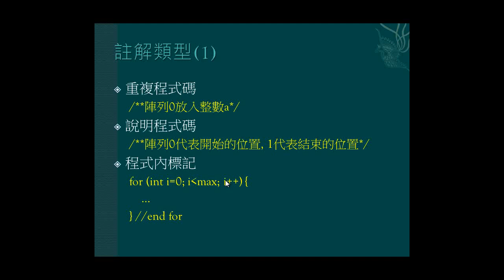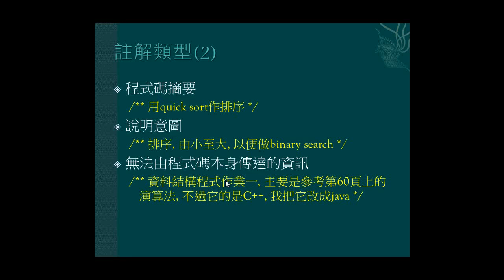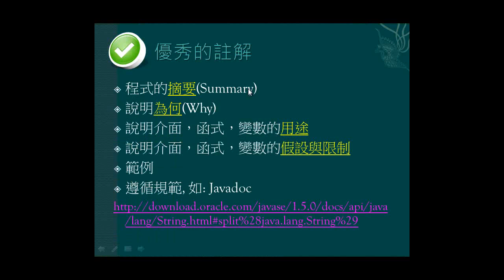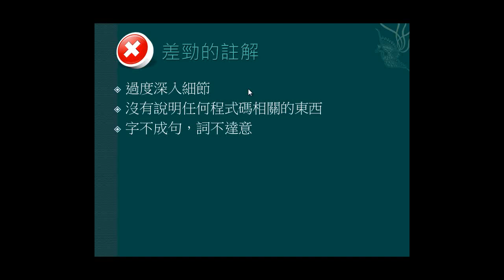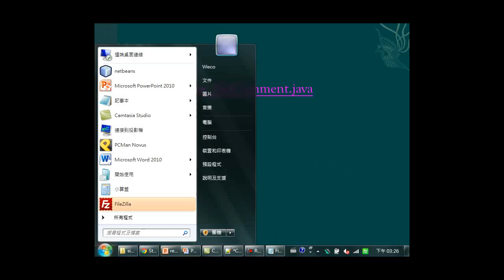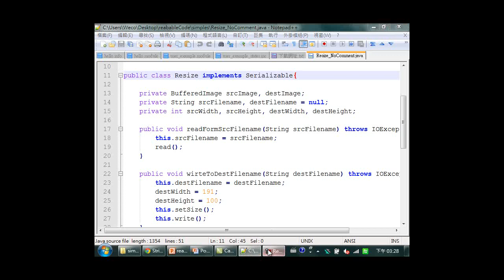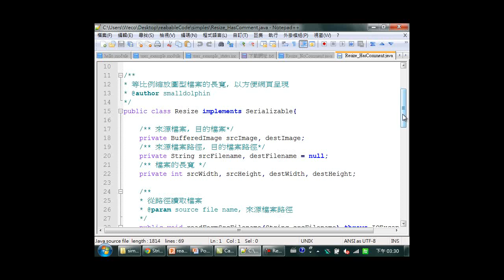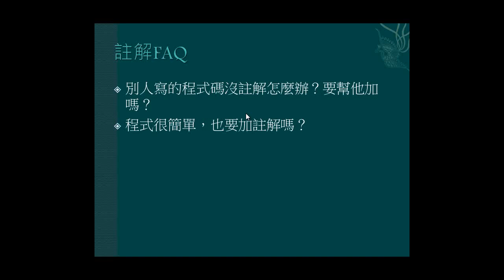2011.07.27 SLC：易讀程式碼 (Readable Codes) - 02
輔大資工 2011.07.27  暑期宅學營
主題: 易讀程式碼 (Readable Codes)
主講人: 趙克剛